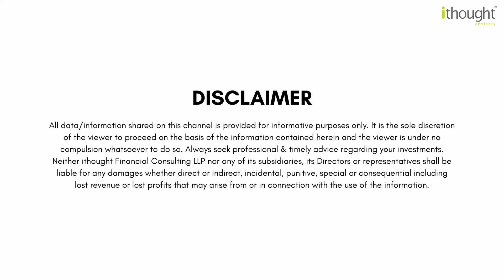When Expensive Stocks become Cheap | Shyam Sekhar | ithought Advisory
When do expensive stocks fall? Is it always a good idea to buy these stocks when they fall? Should investors remain cautious?

Tune in to Mr Shyam Sekhar to know.